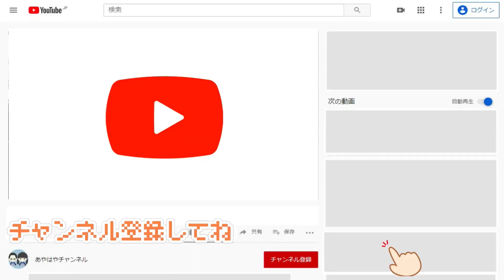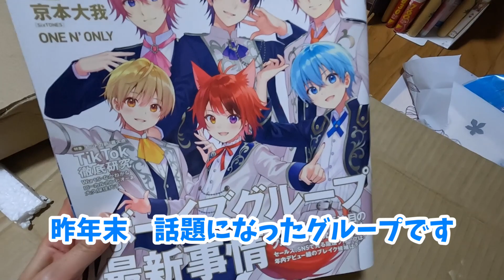娘の漫画いっぱい！本棚の大型化計画に夫婦喧嘩という事態にまで発展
大きなブックスタンドは大変でした。

0:00 | ダイジェスト
0:31 | スタート
1:07 | 本棚探し
1:50 | 搬入作業
2:14 | 組立開始1
3:43 | ギブアップ
4:43 | 助っ人に喜び
5:00 | 組立開始2
6:55 |  喧嘩勃発
7:23 | 設置へ
8:27 | 本のお引越し
9:30 | 設置完了
10:20 | 予告

【こちらも】
まさかの大雪で緊急事態！おばあちゃんのお家に食料を届けたら転落事故

通知表の成績下がったし家出します！青木ヶ原樹海の近くへ追いかけないでください！

*　見てくれてありがとう  *